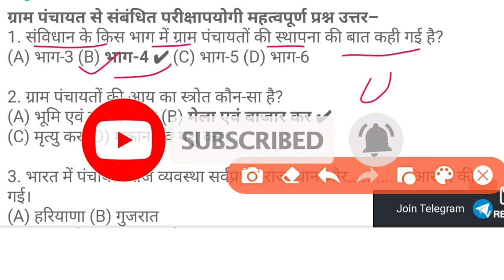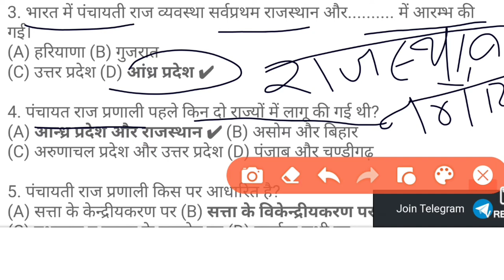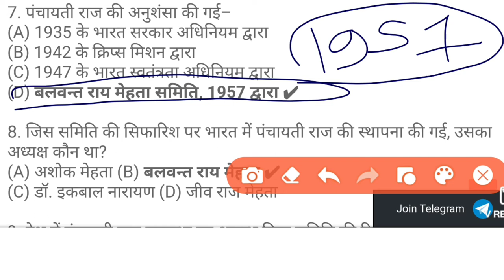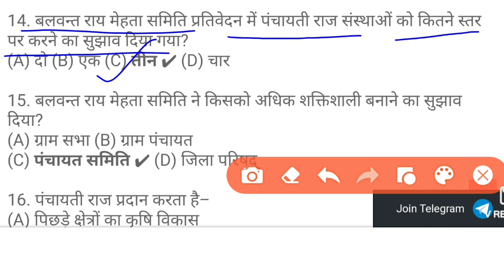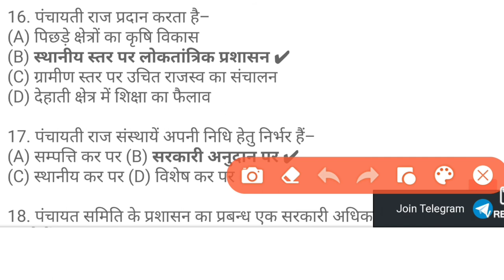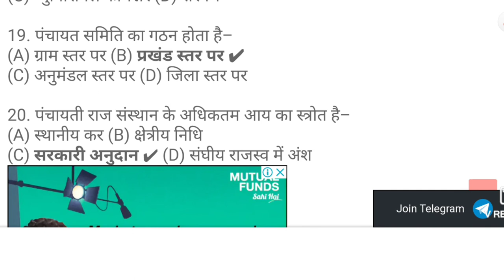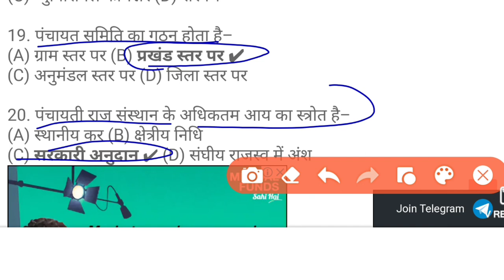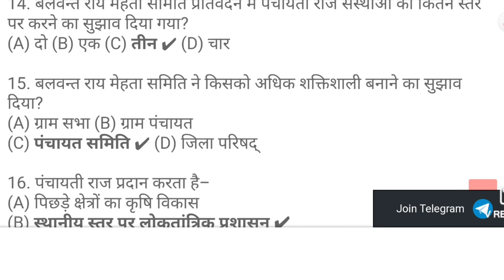|ADEO PANCHAYATI RAJ| ADEO VACANCY SYLLABUS| ADEO VACANCY 2022| ADEO SYLLABUS| ADEO GK IN HINDI|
ग्राम पंचायत द्वारा पूछा गया प्रश्न, adeo previous year question papers 2022, CG vyapam 2022,
ग्राम पंचायत द्वारा पूछे जाने वाले प्रश्न,
छत्तीसगढ़ ग्राम सभा द्वारा पूछे गए प्रश्न,
पंचायती राज ग्रामीण विकास एवं आजीविका पूछे जाने वाले प्रश्न,

adeo ki taiyari kaise kre,
adeo syllabus 2022,
adeo questions paper 2022,

 ADEO class start 👇
|ADEO VACANCY SYLLABUS| ADEO VACANCY 2022| ADEO VACANCY SYLLABUS 2022| hostel warden syllabus|

YOUR QUERIES 👇👇
ADEO VACANCY SYLLABUS
ADEO vacancies syllabus 2022
adeo syllabus in Hindi
adeo syllabus 2022 Chhattisgarh
ADEO GK GS
ADEO GK 2022
ADEO GK IN HINDI
|छात्रावास अधीक्षक भर्ती 2022| hostel warden vacancy 2022| hostel warden syllabus
YOUR QUERIES 👇👇

ADEO VACANCY,ADEO VACANCY 2022,ADEO VACANCY SYLLABUS,CG VYAPAM,CG VYAPAM HUB,
CG smart update,
Manoj dey,
chatrawas adhikshak syllabus,
chatrawas adhikshak vacancy,hostel warden,
hostel warden GK gs,
,si test series,
sub inspector general knowledge,
|छात्रावास अधीक्षक की तैयारी कैसे करें|
hostel warden vacancy| hostel warden syllabus| ADEO VACANCY

308 पदों पर भर्ती, New vacancy recruitment, CG vacancy 2022, CG VYAPAM 2022, CG PSC 2022,CG Vacancy

cg hostel warden vacancy 2022 kab aayega,cg vyapam hostel warden vacancy 2022,hostel warden vacancy 2022 chhattisgarh new update
छात्रावास अधीक्षक की तैयारी कैसे करें| hostel warden vacancy| hostel warden syllabus| ADEO VACANCY

छत्तीसगढ़ सामान्य ज्ञान| CG GK IN HINDI| chhatrawas adhikshak Bharti| sub inspector Bharti| CG GK|

cg job
cg jobs